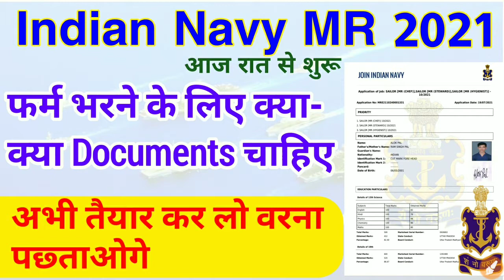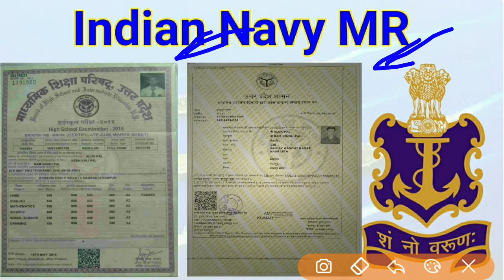Indian Navy MR form ke liye important documents || Navy MR form ke liye kya kya documents chahiye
Idiom and phrases with origin -

State's governor Trick -